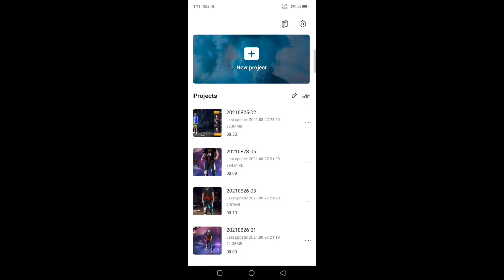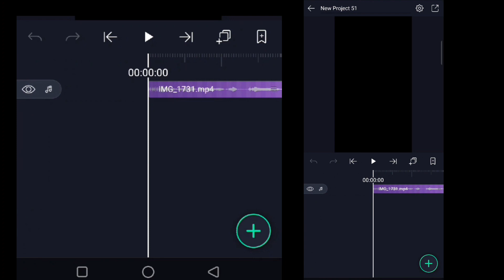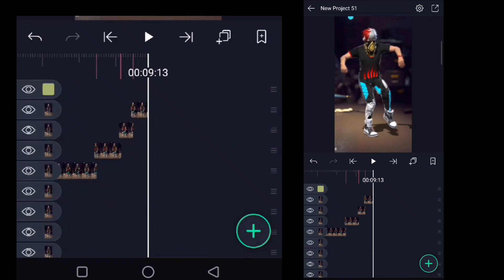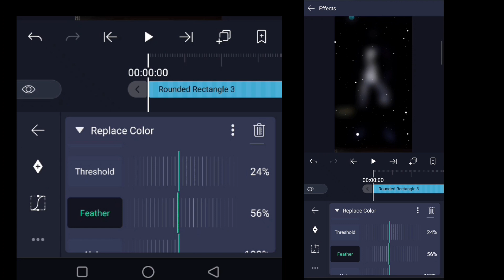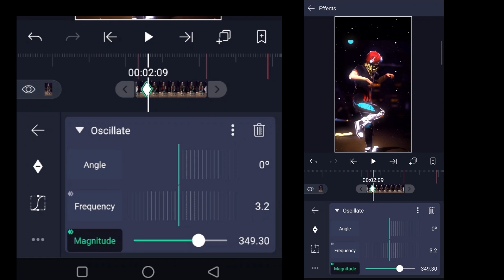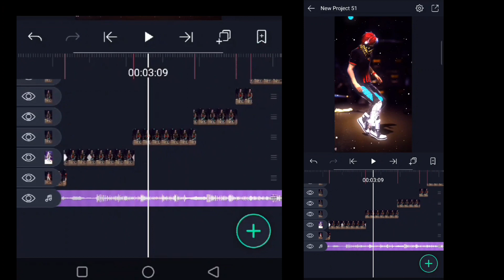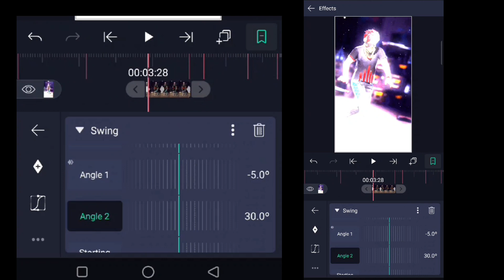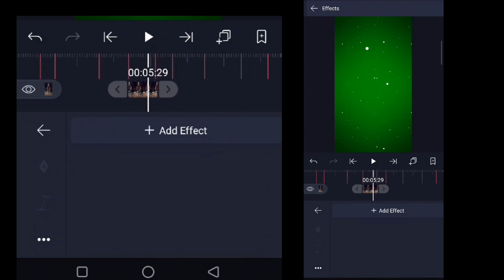how to edit like illegal moon skecher sync vedio in kinemaster tutorial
how to edit like illegal moon
how to edit like alokik gamer
illegal moon
how to make video like illegal moon
illegal moon editing tutorial

🖐️ Tags Ignore 🖐️